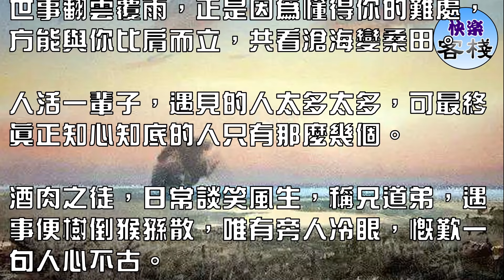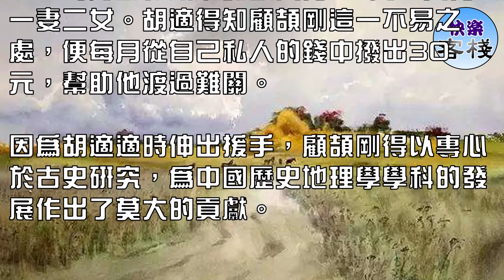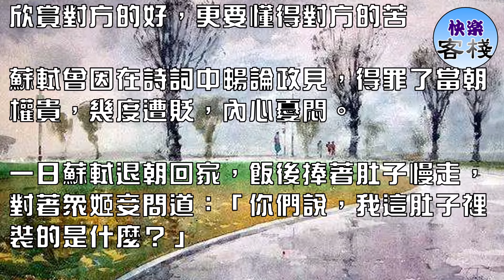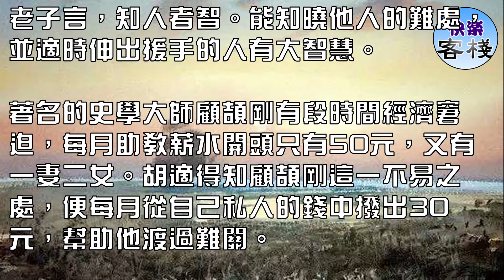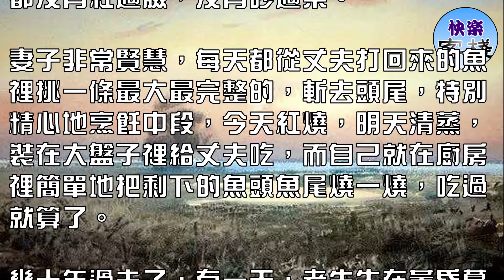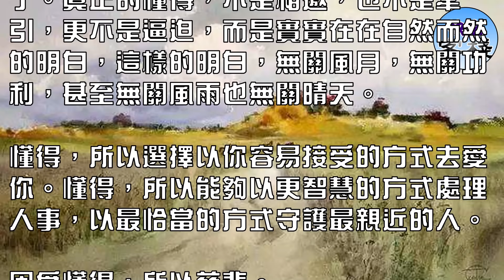最好的相處：欣賞彼此的好，懂得彼此的苦｜心靈勵志｜快樂客棧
世事翻雲覆雨，正是因為懂得你的難處，方能與你比肩而立，共看滄海變桑田。

人活一輩子，遇見的人太多太多，可最終真正知心知底的人只有那麼幾個。

酒肉之徒，日常談笑風生，稱兄道弟，遇事便樹倒猴猻散，唯有旁人冷眼，慨歎一句人心不古。

而最好的關係，往往因為欣賞彼此的好，懂得彼此的苦，日久彌堅。

欣賞對方的好，更要懂得對方的苦

蘇軾曾因在詩詞中暢論政見，得罪了當朝權貴，幾度遭貶，內心憂悶。

一日蘇軾退朝回家，飯後捧著肚子慢走，對著眾姬妾問道：「你們說，我這肚子裡裝的是什麼？」

一妾答：「都是文章」。蘇軾不以為然。

又有一妾說：「滿腹都是見識」，蘇軾仍不太滿意。

唯有朝雲一句「學士一肚皮不合時宜」，正中蘇軾下懷，惹得他開懷大笑。

朝雲最懂得蘇軾的苦楚，也正因為懂得，朝雲方能在眾姬妾陸續散去之時，於二十三年間不離不棄，無怨無悔，始終如一地陪在蘇軾身旁。而蘇軾亦感念朝雲，在墓上築六如亭紀念她，亭柱上的楹聯題的正是：

「不合時宜，唯有朝雲能識我；獨彈古調，每逢暮雨倍思卿」。

最好的關係，是我懂你的不容易

老子言，知人者智。能知曉他人的難處，並適時伸出援手的人有大智慧。

著名的史學大師顧頡剛有段時間經濟窘迫，每月助教薪水開頭只有50元，又有一妻二女。胡適得知顧頡剛這一不易之處，便每月從自己私人的錢中撥出30元，幫助他渡過難關。

因為胡適適時伸出援手，顧頡剛得以專心於古史研究，為中國歷史地理學學科的發展作出了莫大的貢獻。

後來胡適在大陸遭受猛烈批判時，顧頡剛不懼政治風險在自傳中記錄這段往事，感念胡適對他的幫助與情誼，默默支持著胡適渡過難關。

錦上添花容易，雪中送炭卻難，關鍵時刻的援手，往往在幫助他人的同時亦幫助了自己。

因為懂得，所以慈悲

人與人相處，最容易犯的問題便是習慣用自己的方式去愛別人，自以為一切都為對方做到極致，對方卻完全無動於衷甚至反感，這一問題出現的根源恰恰在於不懂，而非不愛。

一對漁民夫婦，兩個人相親相愛，一輩子都沒有紅過臉，沒有吵過架。

妻子非常賢慧，每天都從丈夫打回來的魚裡挑一條最大最完整的，斬去頭尾，特別精心地烹飪中段，今天紅燒，明天清蒸，裝在大盤子裡給丈夫吃，而自己就在廚房裡簡單地把剩下的魚頭魚尾燒一燒，吃過就算了。

幾十年過去了，有一天，老先生在黃昏暮色中深深地歎了口氣，他對妻子說：「我這輩子沒對你提過任何要求，現在再不提可能就沒有機會了。你什麼時候能給我做一頓魚頭呀？我這輩子最喜歡吃魚頭。」

妻子一聽，頓時淚流滿面：「我從當姑娘起，就認為魚肉是這世界上最好吃的。為了愛你，我把魚肉都給了你，魚頭我自己吃。」

世間最大的誤區不是不愛，而是以自己的方式去愛。世間最大的欠缺、比愛還奢侈的，是「懂得」。

然而，在我們漫長的一生裡，又會遇見幾個懂自己的人，就算是遇見了，又會有幾個真正願意懂自己的。

這樣的人，如果遇到了，只需一人便足夠了。真正的懂得，不是相邀，也不是牽引，更不是逼迫，而是實實在在自然而然的明白，這樣的明白，無關風月，無關功利，甚至無關風雨也無關晴天。

懂得，所以選擇以你容易接受的方式去愛你。懂得，所以能夠以更智慧的方式處理人事，以最恰當的方式守護最親近的人。